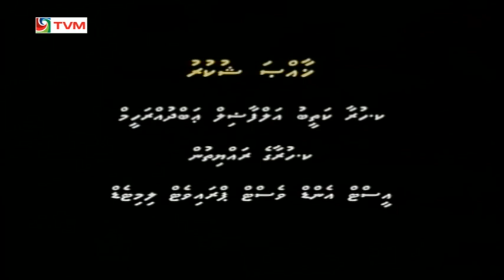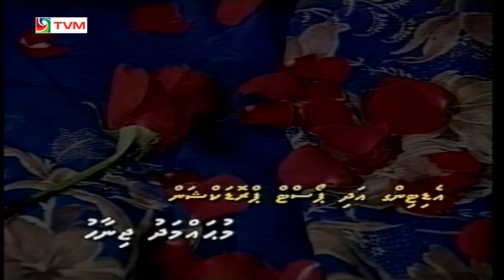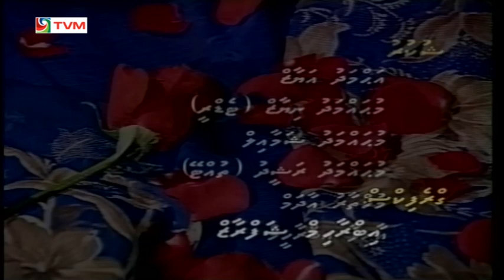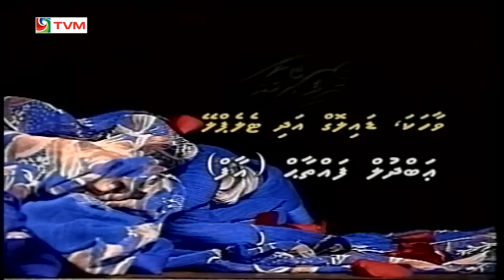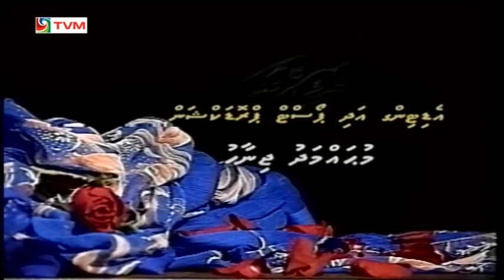Dhivehi film Dhopatta Episode1.mp4